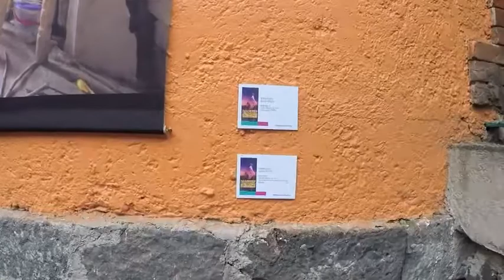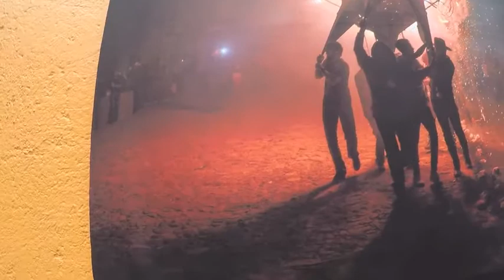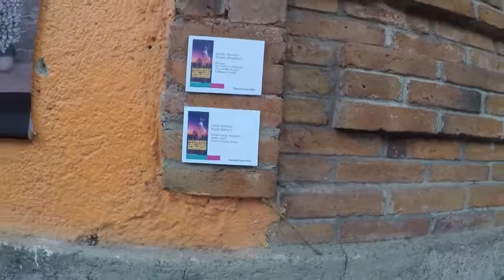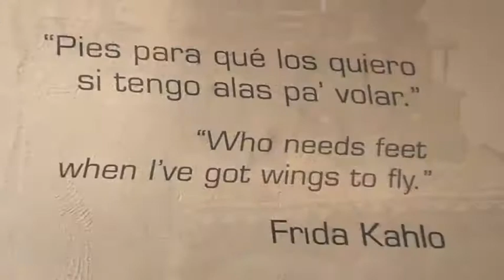COYOACAN: Museo Nacional de Culturas Populares & Frida Kahlo Museo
Hello!! In today's video we will be exploring the city of Coyoacan in Mexico City. We will be visiting the city center (plaza de coyotes), the Museo Nacional de Culturas Populares and walking from the Museo to the Museo Casa Azul de Frida Kahlo.